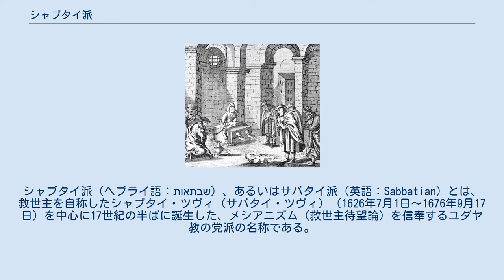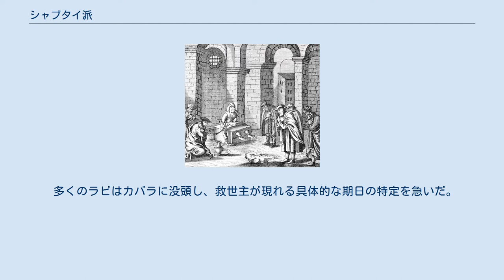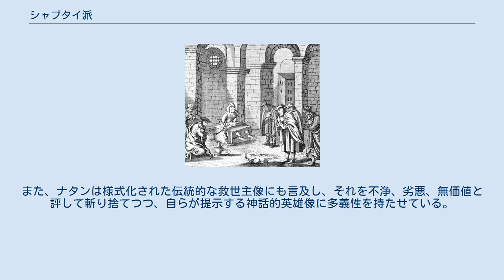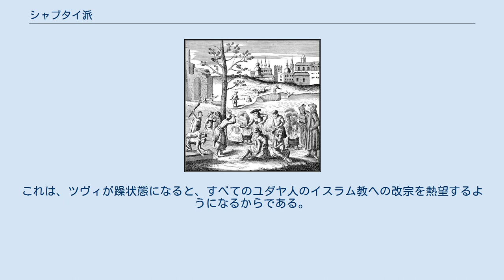シャブタイ派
シャブタイ派（ヘブライ語：שבתאות）、あるいはサバタイ派（英語：Sabbatian）とは、救世主を自称したシャブタイ・ツヴィ（サバタイ・ツヴィ）（1626年7月1日〜1676年9月17日）を中心に17世紀の半ばに誕生した、メシアニズム（救世主待望論）を信奉するユダヤ教の党派の名称である。
その教義の根底には急進的なカバラ思想が据えられていたため、ユダヤ教の正統派からは異端とみなされていた。
ただし現在のユダヤ教がシャブタイ派の影響を少なからず受けていることは事実である。
 1666年にアムステルダムで印刷されたシャブタイ派のパンフレット。
「תקון」（ティクン）と題されている。
 預言者が活躍していた古代ユダ王国の時代より、ユダヤ人は、民族を苦難の淵から救い出してくれる英雄的人物の到来を待ち望んでいた。
その人物こそ「メシア」（マシァハ）と呼ばれる者で、メシアには、神の敵対者と戦い、偶像崇拝を根絶し、エルサレムに神殿を築き、神権体制のもと全世界を本来あるべき姿に修復させることが期待されていた。
 1648年から1649年にかけて、ウクライナを中心とした東欧の各地でフメリニツキーの乱（ウクライナ・コサックによるユダヤ人虐殺事件）が起き、累計10万人（推定）ものユダヤ人が虐殺された。
当時の東欧のユダヤ人社会では、『ゾハル』の記述を根拠に、ユダヤ暦5408年（1647年〜1648年）が救済の年になるとカバリストによって計算されており、多くの民衆もそれを信じていた。
しかし、ユダヤ教には「ヘヴレー・マシァハ」（救世主が現れる前に起きる苦難）という思想があった。
すなわち、救済にいたるまでにユダヤ民族の大量虐殺が起こり、尊敬すべき多くのラビが命を失い、残された民は狼狽しながら絶望の淵で救済を渇望することになると信じられていたのである。
そこに起きたフメリニツキーの乱は、ユダヤ人社会に凄まじい衝撃を与えることになった。
 多くのラビはカバラに没頭し、救世主が現れる具体的な期日の特定を急いだ。
一般民衆の間では伝統的に大衆性のない神秘主義を学ぶことは過小評価されていたのだが、これを機にカバラの学習熱が大いに高まることになった。
とくに関心が集まったのは、ラビ・イツハク・ルリア（1534年〜1572年）が提示したカバラ体系であった。
また、ルリアの思想における救済の概念にも目が向けられた。
ルリアのカバラでは、救済の日はこの世の終末に訪れるとされているのだが、天上界におけるティクン（本来あるべき姿に修復すること）はすでに行われていると説かれていた。
 この現象は東欧だけでなく、北アフリカや中近東といった各地のユダヤ人社会にも飛び火した。
終わりなき迫害に疲弊した民衆の間では救世主待望の機運が急速に高まっていた。
このような時代背景を背負ってシャブタイ派は誕生している。
そして世界中のユダヤ人を巻き込みながら、近代ユダヤ民族史上有数の危機的な時代を渡り歩くことになる。
 シャブタイ派は、その中心人物たるふたりのカバリストの出会いをきっかけに誕生している。
そのふたりとは、奇人として知られていたシャブタイ・ツヴィ（サバタイ・ツヴィ）（1626年〜1676年）と「ガザのナタン」ことアブラハム・ナタン（1643年〜1680年）である。
 1665年に描かれたシャブタイ・ツヴィの肖像。
 1626年7月1日（ユダヤ暦5386年アーブの月の9日）、シャブタイ・ツヴィはイズミールにて生を受けた。
彼こそが、後にシャブタイ派の信奉者から救世主、さらには肉体を備えた神そのものとさえみなされることになる人物である。
ツヴィは少年期（あるいは青年期）に耐え難い性的虐待を体験しており、そのさいに男性器にひどい火傷を負ったとされている。
この出来事は彼の人格形成に多大な影響を及ぼしており、生涯彼を悩ませ続けた重度の躁うつ病は、このときの心的外傷が原因とみられている。
ツヴィは少年時代よりエン・ソフ（カバラにおける神の概念）やセフィロト（カバラでは全宇宙の縮図、あるいは「善の領域」とされている）といったカバラの概念に馴染み、やがてはいくつものカバラ理論に精通するようになった。
もちろんその中にはルリアのカバラも含まれていたのだが、ツヴィの嗜好とは根本的に相性が合わなかったようである。
 ツヴィが救世主を自称するようになったのは1648年のことである。
しかし、彼の言葉をまじめに信じる者など当時は誰もおらず、ほとんどの人間から狂人扱いされていた。
ま...